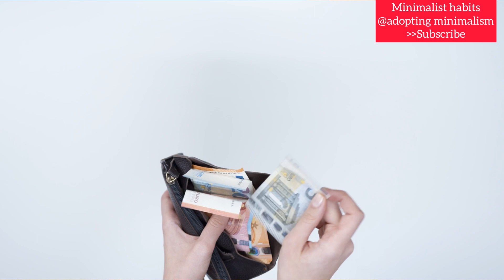Start your minimalism journey with easy and simple habits @adopting minimalism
Want to be minimalist? Do not know from where to start? Start with easy 😍

Welcome to the minimalist world
I put my best effort to make you happy and contented😇

Check my latest videos on minimalism & well-being:
1.
Japanese decluttering method “DANSHARI” | How to apply in your life | turn your messy home …Part 2

2.

3. How to keep your life simple and stay

Musician: Uncleboris